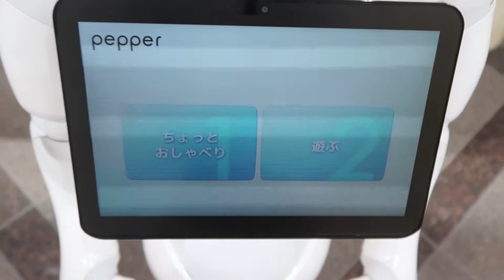Going to the Hospital in Japan!!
So I had a bike accident and hurt my right knee. Today I am going to the hospital to get an X-ray. We will see how it goes.